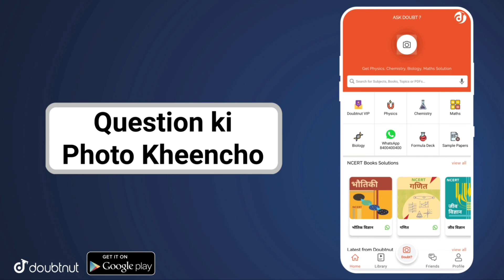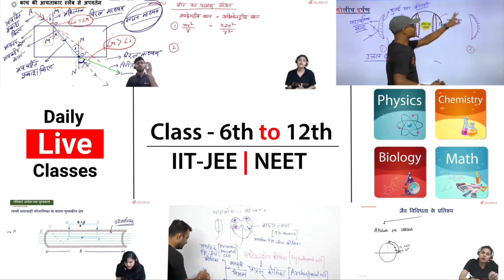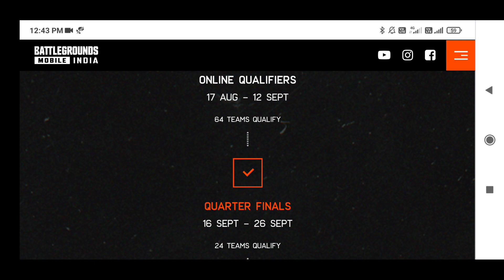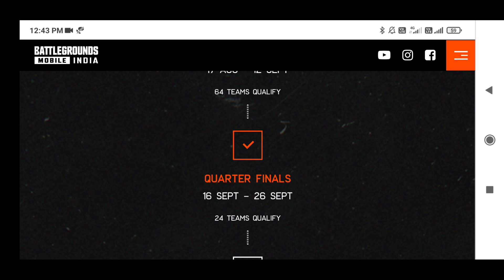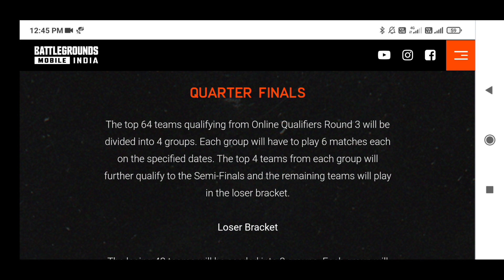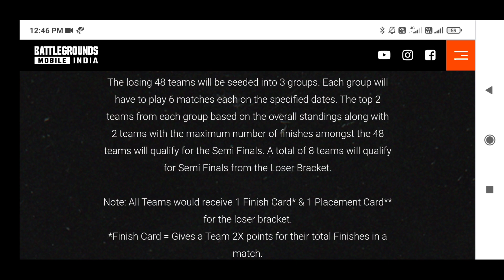BATTLEGROUNDS MOBILE INDIA SERIES IS HERE || REGISTRATION PROCESS & ALL RULES EXPLAINED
Hello Friends,
Watch this latest video of bgmi where I explained about new india series rules & registration process.

More Features :
1) Saari important books milengi solved video solutions ke saath
2) Previous year papers, Important PDFs, Question Bank
3) Crash Course, Mock Tests, Quiz
4) India's biggest student's community
& much more

3 Crore se zyada bachho ka bharosa!!"

▶️Intro Song👇
Still Looking